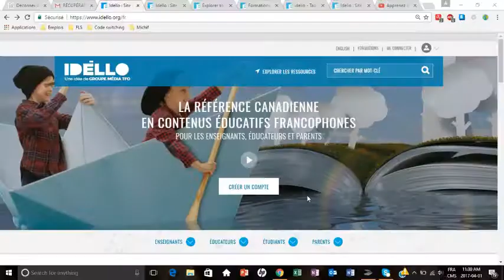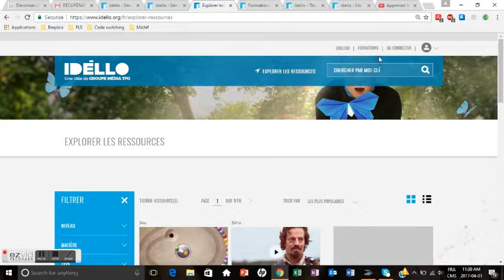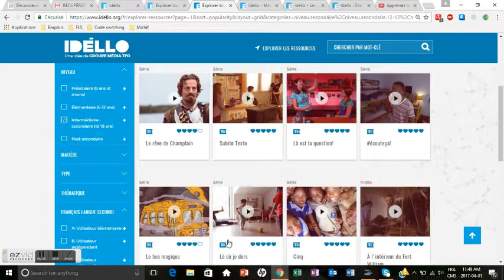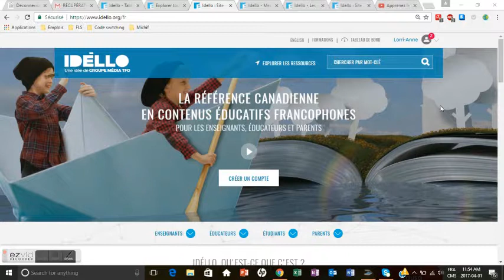My Ezvid Video